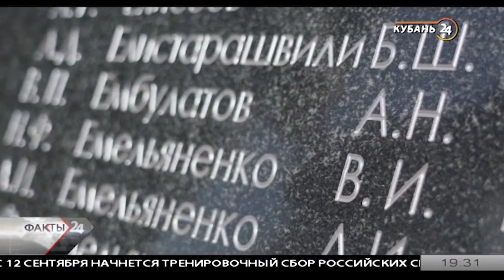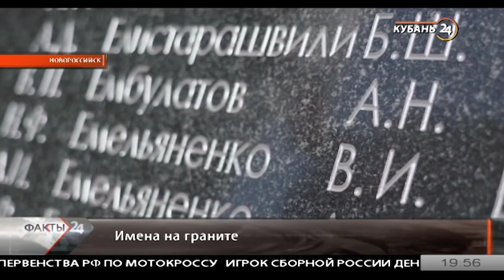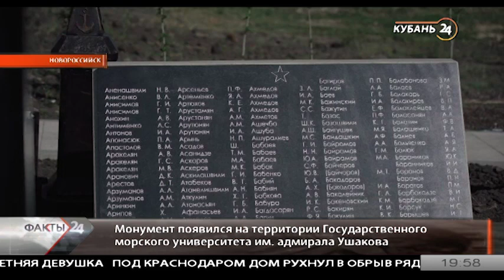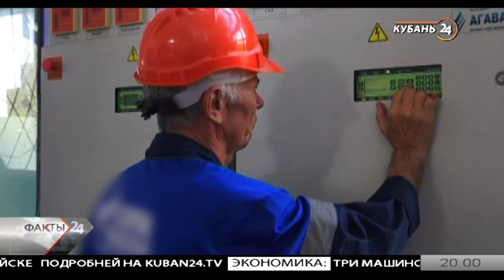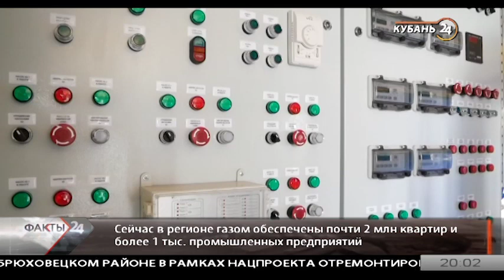07.09.20 «Факты 24»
1. В лаборатории одной из частных клиник Краснодара поступила новая тест-система на COVID-19.

2. На Кубани модернизируют газопроводы, котельные и энергокомплексы.

3. На Кубани начался прием заявок на третий конкурс «Лидеры Кубани».

4. В Новороссийске торжественно открыли Аллею Славы.

5. В Краснодарском крае стартовал сезон сбора урожая тыкв.